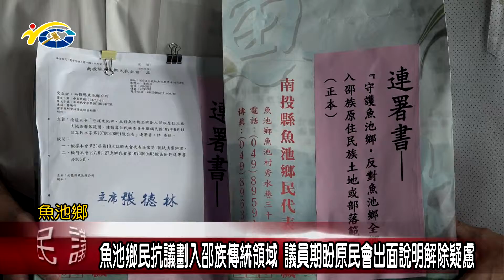魚池鄉民抗議劃入邵族傳統領域 議員石慶龍期盼原民會出面說明解除疑慮